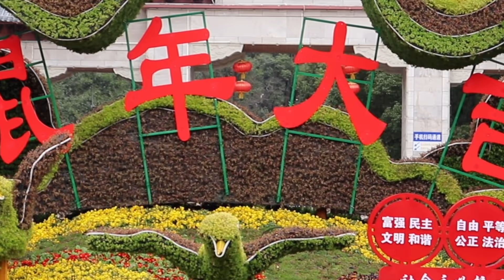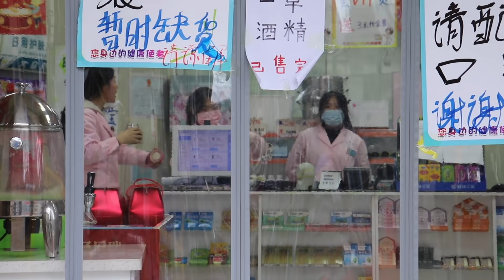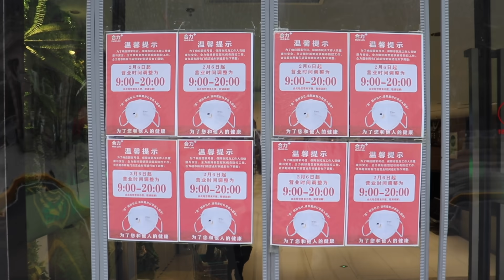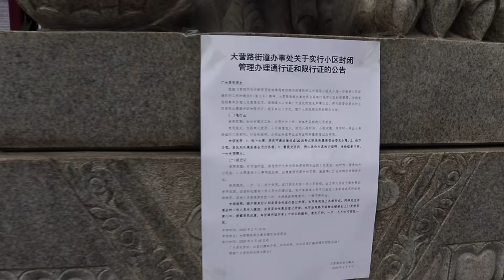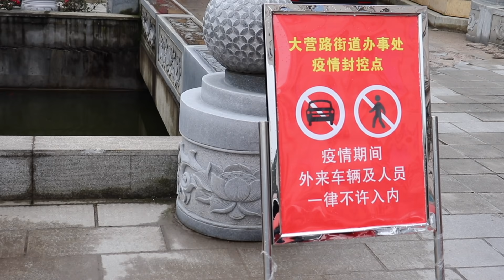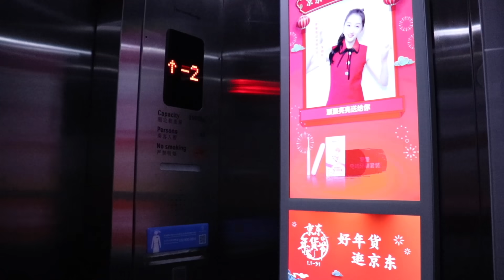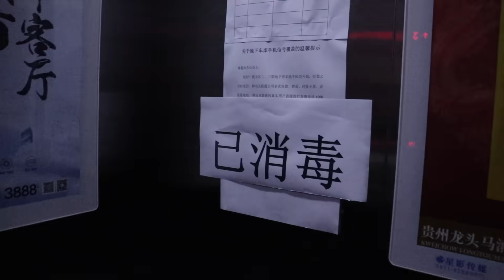Infected China. Coronavirus. Precautions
All public places are closed. You can only buy food in supermarkets but before you get in your temperature will be measured and your hands will be disinfected. Wearing a face mask is a must for everyone. Every time people go out and come back home they have to get registered. Coronavirus has no chance to spread and evolve :)